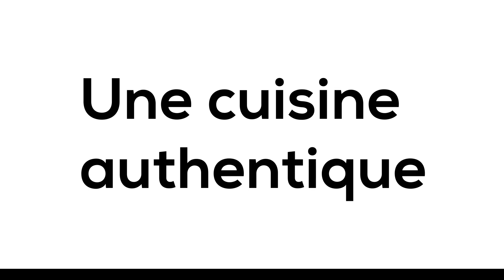[Visite de lieu] Le Poppa - Camille Beck nous fait découvrir en images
Avec 🟢 Auguste, réservez votre tournage réalisé par un vidéaste professionnel en quelques clics, laissez notre logiciel faire le reste et recevez votre vidéo en moins de 48h 👉🏻